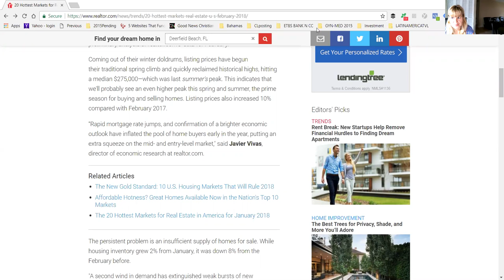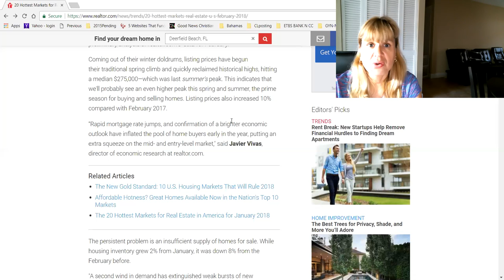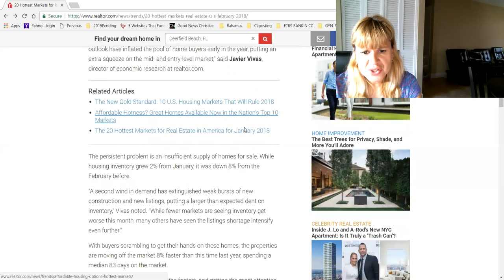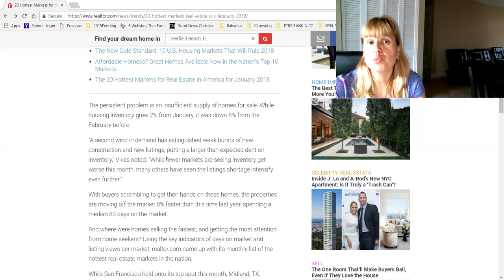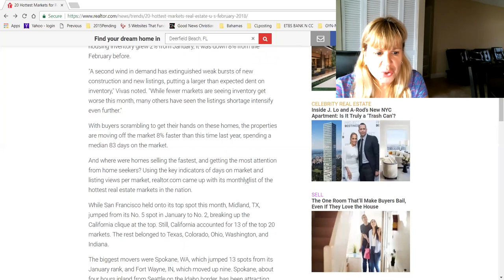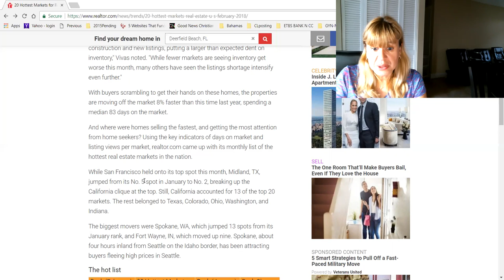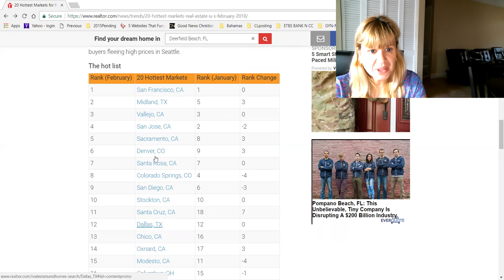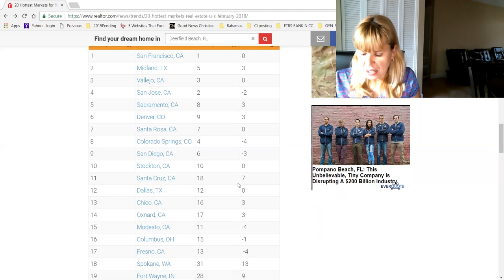Real Estate Hot Market! 2018 💰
RealEstate Hot Market 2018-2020. Real estate, as we know it is a great investing strategy for passiveincome and ROI.

Tags Can't Find Deals in a Hot Market Ron LeGrand  How to Find Overlooked Opportunities in a Hot Market with Andrew Cushman | BP Podcast 279  Borino Real Estate Coaching - How To Get Listings In A Hot Sellers Market  Express Tax and Bookkeeping Tax Advisor & Biz Coach